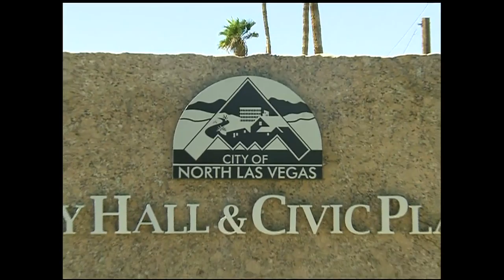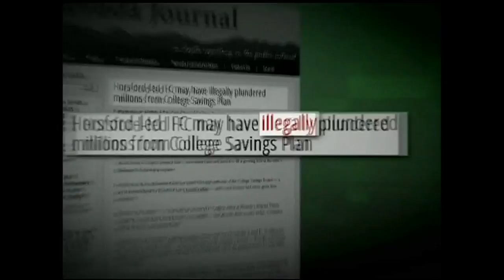New Nevada Congressional District Race Unleashes Big Money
There's big money, aggressive attacks, a famous family name, racial tensions and a potential, looming bankruptcy, all playing out in a House district that covers half the state of Nevada. Mitch Fox of Vegas PBS reports on the contest between Steven Horsford (D) and Danny Tarkanian (R) in Nevada's new 4th Congressional District.